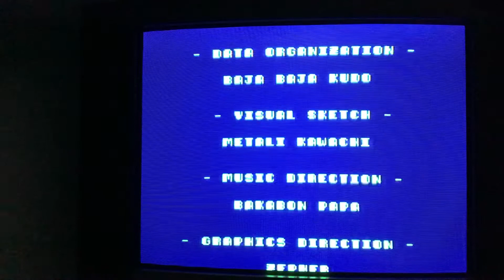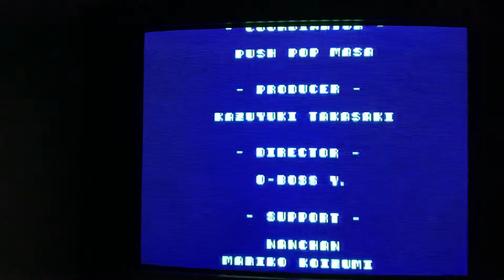Afterburner F-14 en Power Drift Pc Engine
Una cosita que se incluye en el arcade que no se pierde e la versión de Pc Engine.
Se me olvida cambiar de marcha que tela...